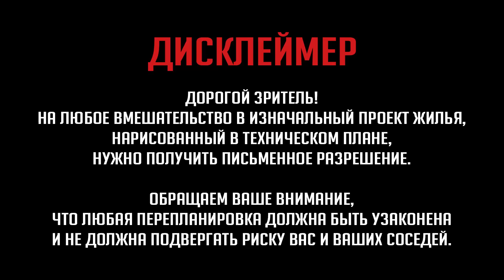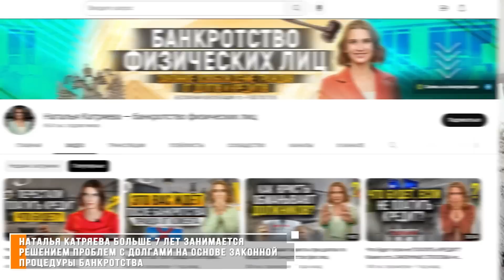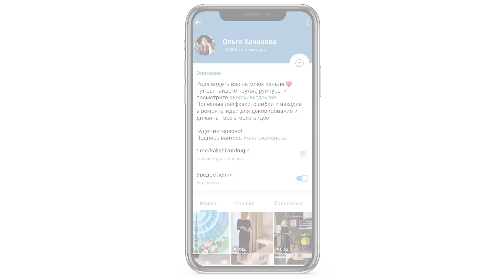ИДЕАЛЬНО👌 продуманный МИНИМАЛИЗМ в ОДНОКОМНАТНОЙ квартире 42 м2😍 Дизайн интерьера. Рум тур.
00:00 Начало видео.
01:06 Параметры квартиры:  42 м2, Н= 3 м.
01:30 Кухня. Гладильная доска.
03:55 Хранение на кухне.
05:42 Наталья Катряева – банкротство физических лиц.
07:14 Про стол и стулья.
08:43 Про диван.
09:54 Сценарии освещения.
11:08 О стоимости и сроках ремонта.
13:15 Про скрытые двери.
13:55 Подсветка плинтуса.
14:26 Санузел.
16:00 Хранение под раковиной.
17:30 Про чёрную сантехнику.
18:07 Прихожая 5,2 м2. Хранение.
20:29 Постирочная 2,1 м2.
21:34 Телеграмм канал «Ольга Качанова».
22:19 Спальня 10,4 м2. Шкаф хранения.
23:59 Маленький балкон.
24:18 Совет зрителям.

Родилась и выросла в Москве. 27 лет, есть 2 детей и 2 кота. Повезло найти своё призвание и работа приносит удовольствие - дизайнер интерьера. По первому образованию Анжелика экономист, а точнее антикризисный менеджер. Обожает смотреть мультики, но удается это редко, дома целая коллекция Дисней на открытых полках. Так же любит вкусно покушать и иногда любит поплавать с акулами. Дайвинг обожает, а серфинг в процессе освоения. Всегда любила творчество и как можно более необычное и яркое.

Кухня под заказ 250 000 руб
Светильник BasicDecor -Odeon Light KATA 4757/1
Плитка в ванную - Керамогранит Italon Миллениум Блэк 60х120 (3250 м2)
Плитка в ванную - Керамогранит Italon Мезон Волнат 30х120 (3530 м2)

Длительность ремонта 4 месяца (полностью под ключ)
Стоимость ремонта 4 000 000  руб.